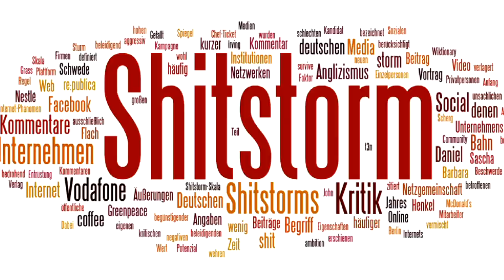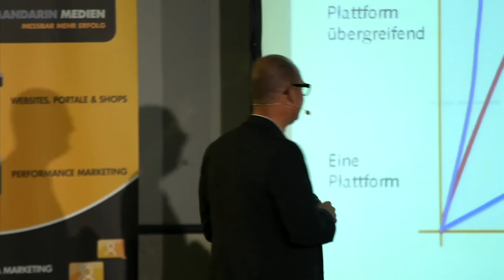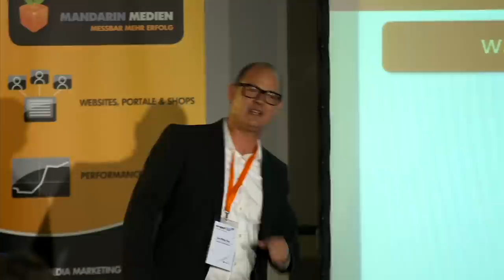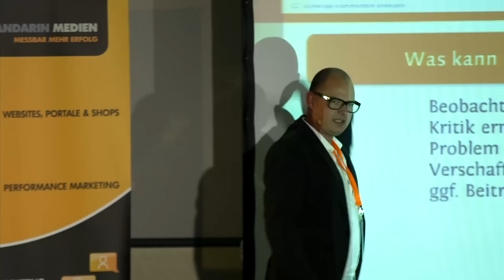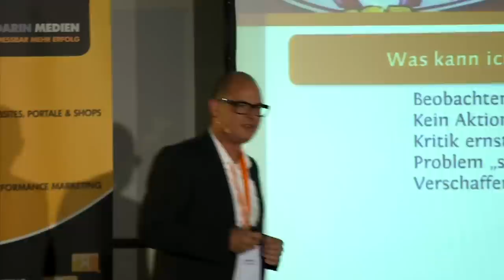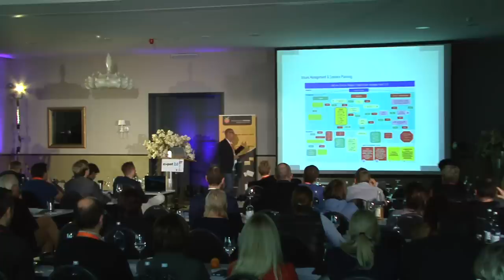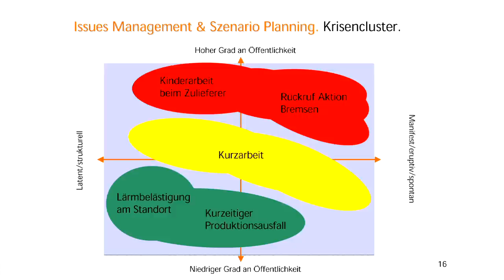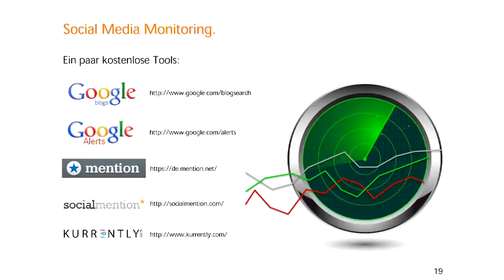Krisenkommunikation im Socialweb - Heiko Biesterfeldt & Jan Philip Thie, adpublica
Unter dem Motto "social times" bot die Fachkonferenz zu Online Marketing von MANDARIN MEDIEN den Teilnehmern zahlreiche Expertenvorträge. - Alle Videos zur expert 2.0 gibt es

Heiko Biesterfeldt & Jan Philip Thie setzen sich in ihrem Vortrag mit dem sogenannten „Shitstorm" auseinander. Folgende Fragen brennen vielen unter den Fingernägeln, deren Verantwortung im Social Media Marketing liegt: Wie sollte auf negative Kommentare in Social Media reagiert werden? Wie kann eine Geschäftsschädigung oder sogar eine richtige Unternehmenskrise verhindert werden?

Weitere Infos, alle Videos zur expert 2.0 & News zur expert 3.0 erhalten Sie